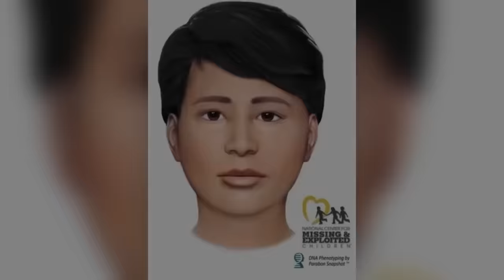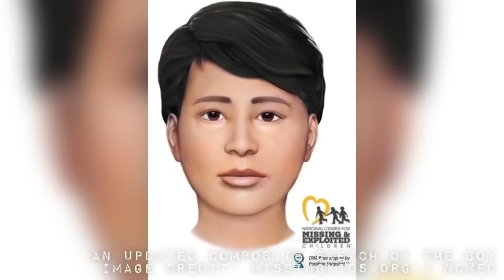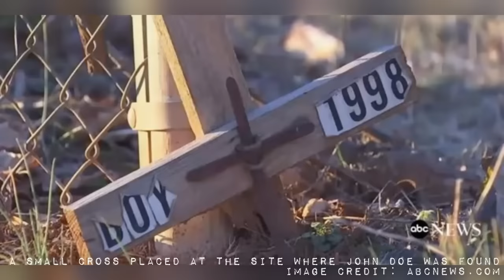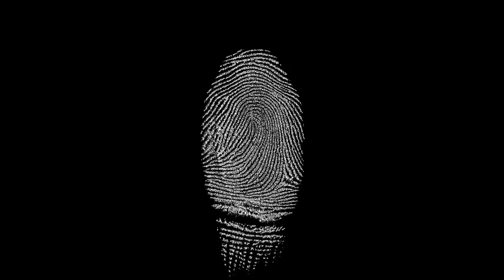The Tragic Case of Bobby Whitt and Myoung Hwa Cho | SOLVED